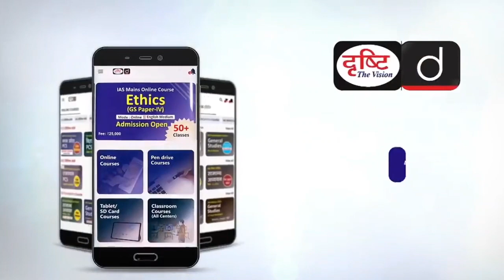UPSC MOCK INTERVIEW| Vaishali Jain Rank 21| SALONI KHANNA